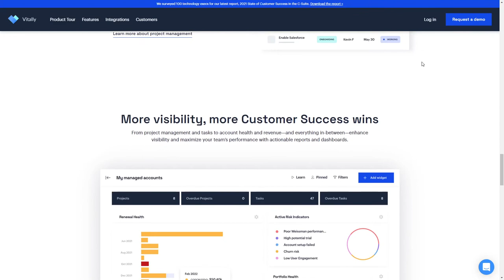Vitally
Vitally By Together From the UK
World-class Customer Success at scale.